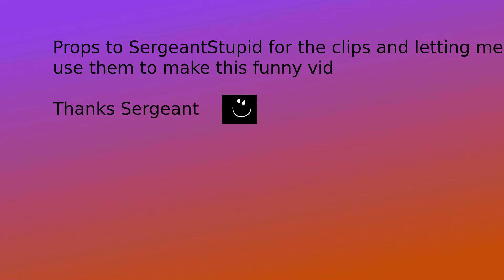SCP CB Multiplayer 3 funny Clips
Test Subjects
Sergeant Stupid
Gaming Sharp 55
FatRaccon
Luminescence
Marvelavengersone

Timestamps
0:00 Intro
0:06 Bug be like
0:26 Kill Feed mess
0:38 Mr President
0:58 Credit to Sergeant
1:08 Outro